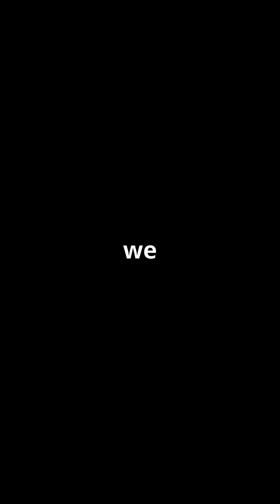Did Our Ancestors Have Batteries?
Dive into the enduring mystery of the Baghdad Battery! Was this ancient artifact, discovered in 1936, truly a 2,000-year-old power source? Join us as we explore the fascinating theories and debates surrounding this enigmatic clay pot, copper cylinder, and iron rod. From claims of ancient electricity to its potential use for sacred scrolls or even pain relief, the Baghdad Battery challenges our understanding of ancient technology.

Learn why some replicas generated up to 2 volts, and why archaeologists remain skeptical. What was its real purpose? Uncover the secrets and decide for yourself!

Bibliography and References:
• Wikipedia: Baghdad Battery.

• Ancient-Origins.net: Decoding the Baghdad Battery: Ancient Artifact or Medical Marvel?

• SlashGear.com: Is The Baghdad Battery A Real Battery?

• Instructables.com: Building a "Baghdad Battery".

• ResearchGate.net: The Baghdad battery - Myth or reality?

• IFLScience.com: Is The 2,000-Year-Old "Baghdad Battery" Actually A Battery?